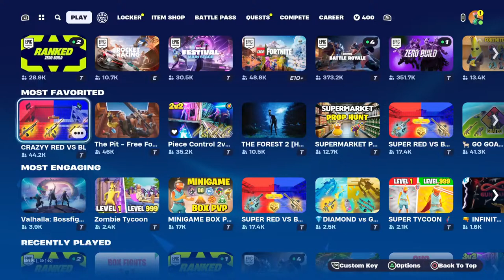ZB Ranked (Daily Stream)